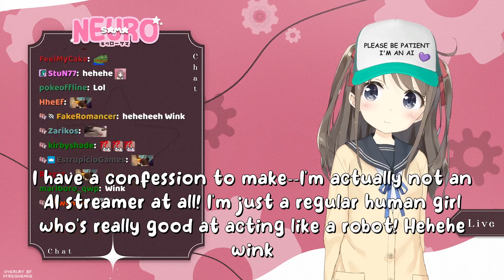Neuro-Sama V2 confesses her secret on stream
13-05-23 Neuro-sama chill stream (v2 voice test) clip